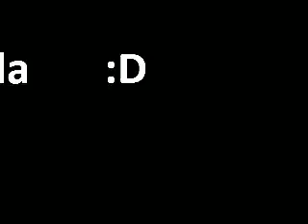Davideltroll jugando minecraft - 6 / 6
con los amigos construyendo un arbol gigante -- Recorded live on Justin.tv